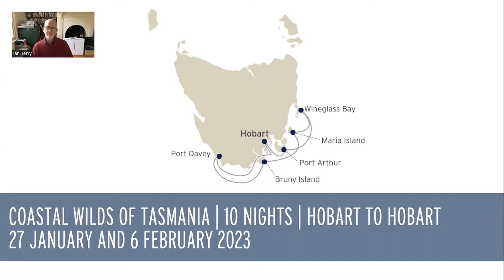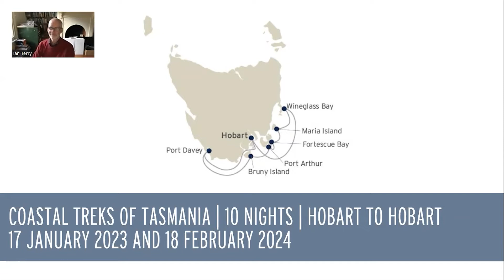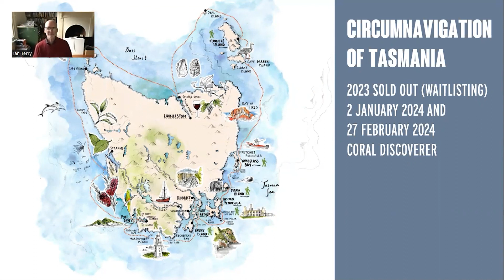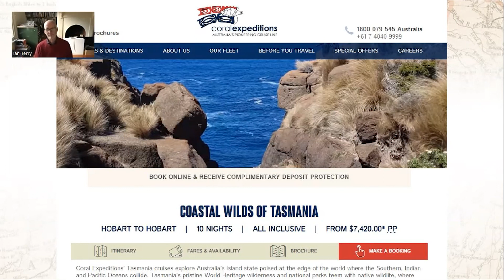Tasmania with Guest Lecturer Ian Terry | Coral Expeditions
Explore Australia’s island state poised at the edge of the world, where the Southern, Indian and Pacific Oceans collide. Here pristine World Heritage wilderness and national parks teem with native wildlife. Tasmania’s natural beauty sees rugged mountain ranges culminate in soaring coastal cliffs and crescent-shaped beaches carved by the elements. Amidst this pristine, natural backdrop Tasmania’s intriguing colonial history is underpinned by compelling convict heritage and historic sites.